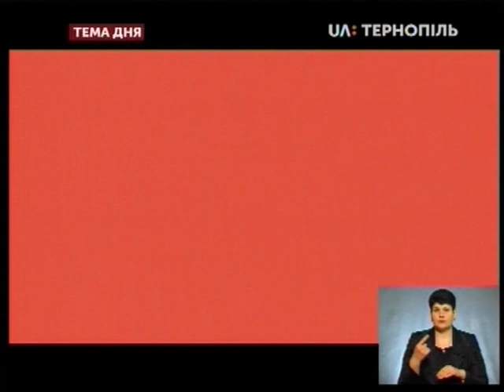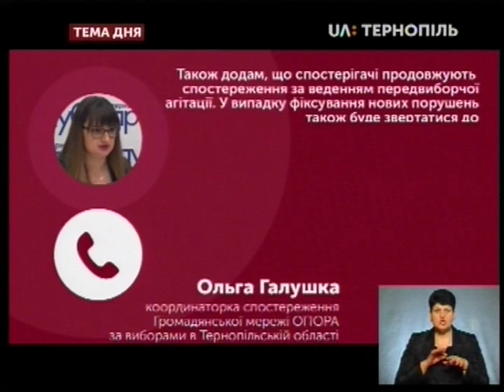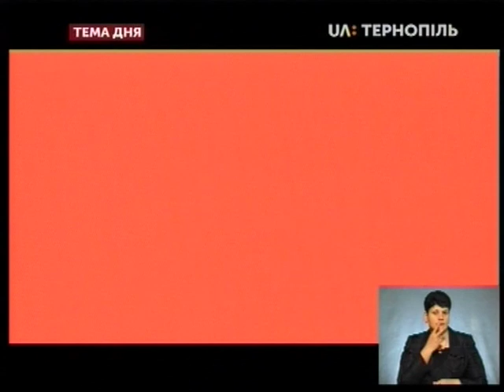Тема дня - Перебіг виборчої кампанії на Тернопільщині